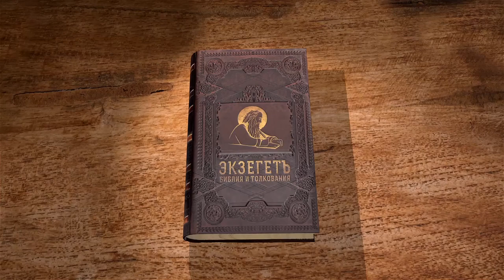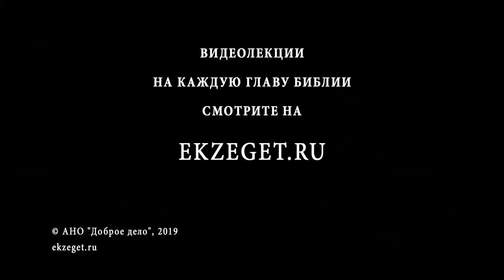4-я книга Царств. Глава 11. Андрей Десницкий. Ветхий Завет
По смерти царя Охозии его мать Гофолия истребила всё царское племя, но Иосавеф спрятала племянника Иоаса. В седьмой год царствования Гофолии Иоас был тайно помазан на царство в царском доме, и его вывели к народу, который признал его воцарение. Гофолию умертвили и уничтожили культ Ваала в Иерусалиме. Почему в царской династии Богоизбранного народа происходили такие перевороты?